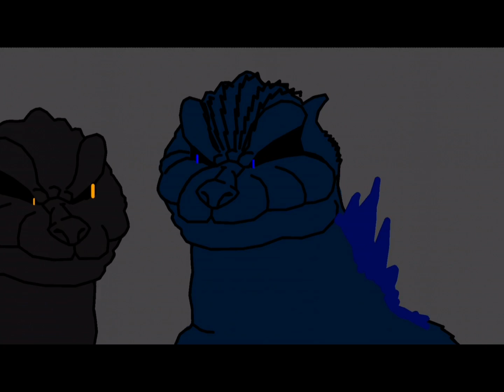Y A Y thanks darkonator